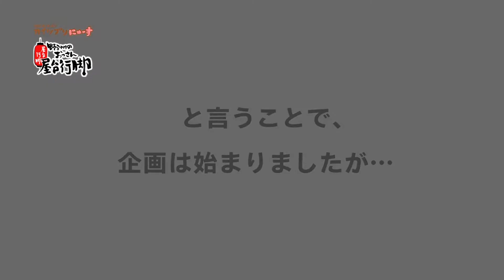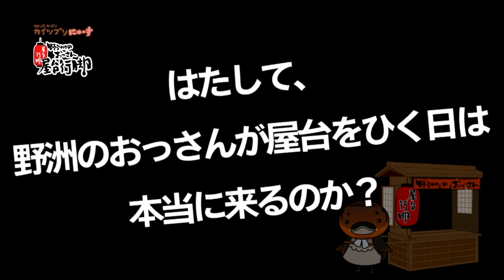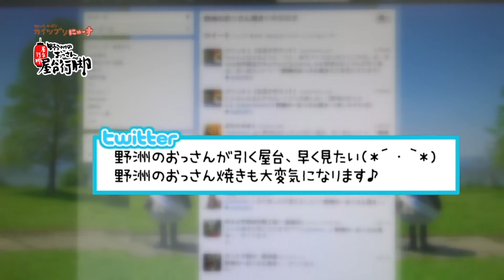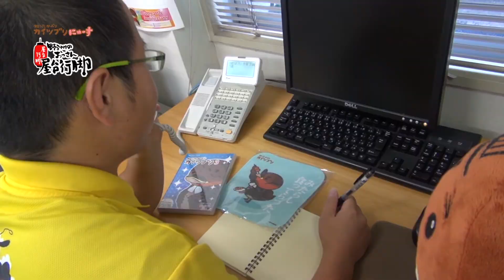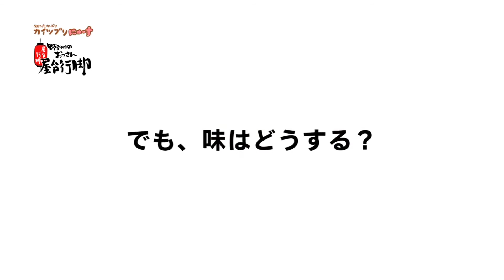【BBC放送作品】11/21放送・知ったかぶりカイツブリにゅーす